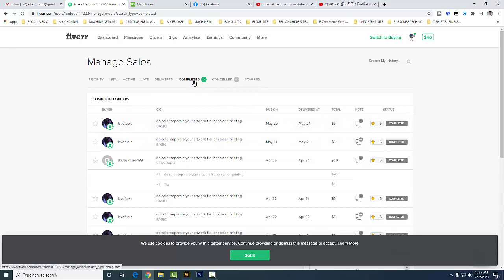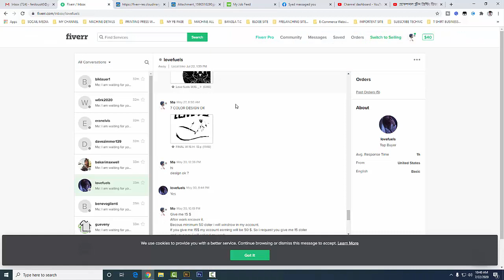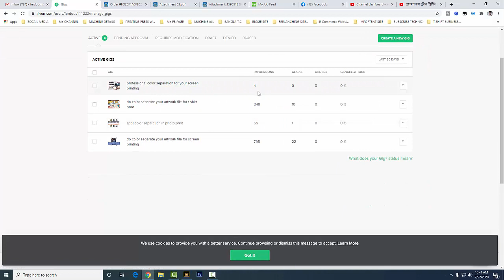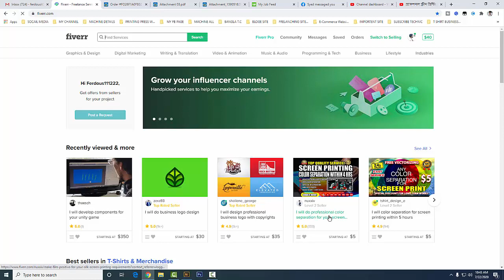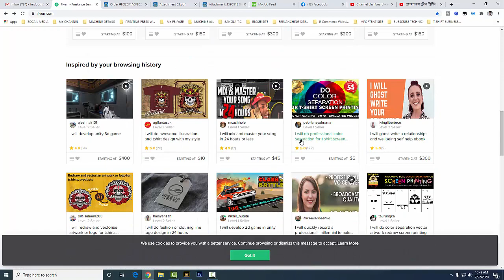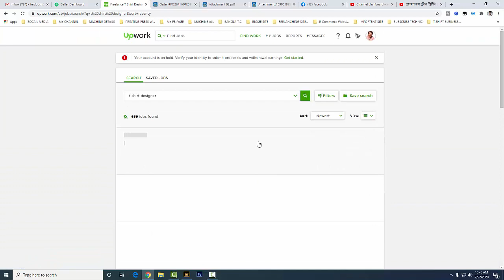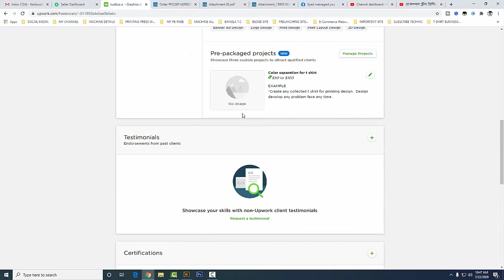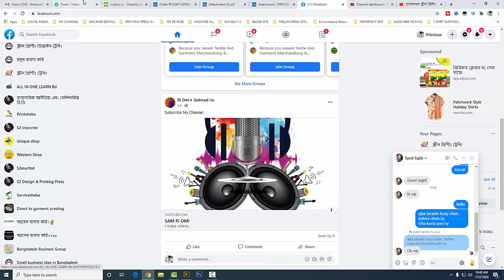প্রফেশনাল স্ক্রীন প্রিন্টিং ডিজাইন বাংলা ট্রিউটরিয়াল(পর্ব -০৩)ফ্রিলেন্সিং মার্কেটপ্লেসে মূল্যায়ন ?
যোগাযোগঃ-
➡️ অফিস : Uttara, Dhaka, Sector -12, Road - 11,House - 20
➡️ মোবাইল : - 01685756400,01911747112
... TODAY TOPICS :
প্রফেশনাল স্ক্রীন প্রিন্টিং ডিজাইন বাংলা ট্রিউটরিয়াল (পর্ব -০৩)
ফ্রিলেন্সিং মার্কেটপ্লেসে  স্ক্রীন প্রিন্টিং ডিজাইন এর কাজের কোন মূল্যায়ন আছে কি না ?

এই কাজটি সবার জন্য বিশেষ করে যারা বেকার আছেন।
আপনারা যারা গ্রফিক্স ডিজাইনার আপনারা ও এই কাজটি শিখতে পারেন .
এই কাজের ভিডিও এবং ট্র্উিট্ররিয়াল প্যাকেজ বাংলাদেশে এই প্রথম -
আশা করি আপনারা এই কাজের মূল্য বুজবেন এবং কাজ শিখবেন।

স্ক্রীন প্রিন্টিং ডিজাইনের এর ব্যাপারে সংক্ষিপ্ত পরিচিতি ও জব :
গ্রাফিক্স ডিজাইনের মধ্যে অনেকগুলো সেক্টর রয়েছে তার মধ্যে অত্যন্ত জনপ্রিয় এবং টেকনিক্যাল একটি সেক্টর হচ্ছে স্ক্রীন প্রিন্টিং ডিজাইন । বর্তমানে ফ্যশনেবল প্রিন্টিং হাউজ এবং গার্মেন্টস ট্রেড গুলোতে এই কাজের অনেক চাহিদা রয়েছে। আপনি যদি এই কাজটি পুরোপুরি আয়ত্ত করতে পারেন তাহলে যে কোন বায়িং হাউজ/ডিজিট্যাল প্রিন্টিং/গামেন্টস ফ্যাক্টরী ইত্যাদি প্রতিষ্টানে আপনি জবের জন্য আবেদন করতে পারবেন। আপনার যদি প্র্যাক্টিক্যাল কাজের ধারণা থাকে তাহলে আপনি নিশ্চিত জব পাবেন অথাৎ আপনাকে চাকরি খুজতে হবে না চাকরি আপনাকে খুজে নিবে।

যোগাযোগ -
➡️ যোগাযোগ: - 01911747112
➡️ অফিস : Uttara,Sector#12,Road#14,House#14

🚩 আসআলামু আলাইকুম
🚩 "TECHBOY FERDOUS " চ্যানেল এর পক্ষ থেকে  আমি ফেরদৌস আহমেদ আপনাদের সকলকে সালাম জানাই ।